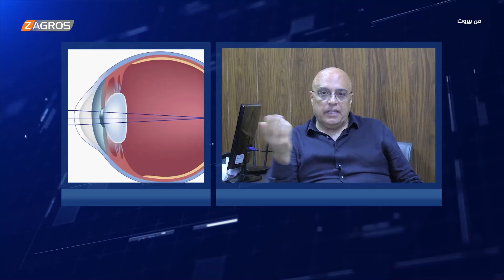نصائح للحفاظ على سلامة النظر عند الأطفال